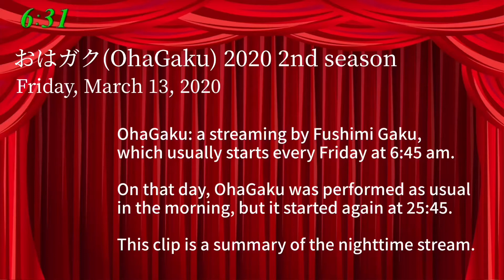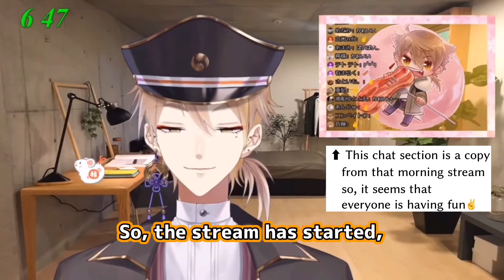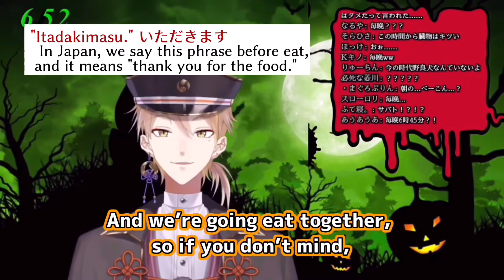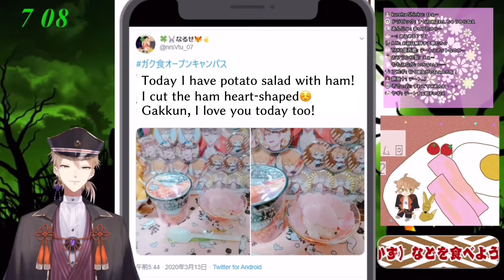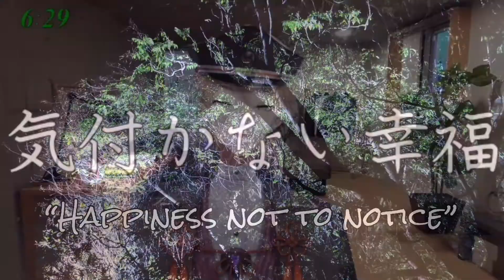[ENG sub] A Peculiar OhaGaku by Fushimi Gaku on Friday the 13th[Nijisanji Clip]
・I’m sorry but I am Japanese and my English is not good, so the translation may be mistakes or insufficient explanations. 🙏

▽ Oha Gaku streamed on the same day
(This archive is a foreshadowing.)

*This video was clipped by a fan and is based on ANYCOLOR’s secondary creative guidelines. It is not an official work.
この切り抜き動画は、ANYCOLOR株式会社の二次創作ガイドラインに基づいてファンが作ったものであり、公式の動画ではありません。